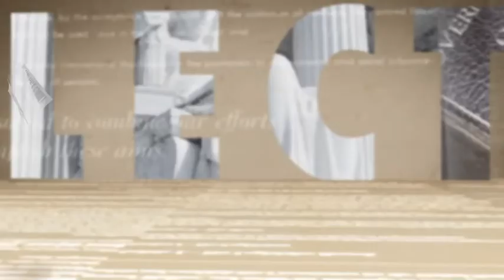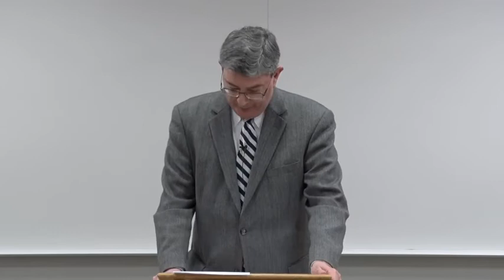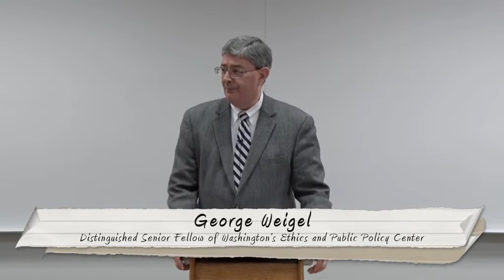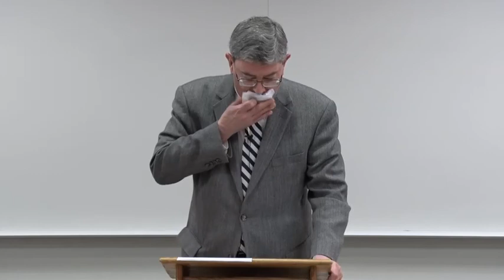Gaudium et Spes at 50: John Paul II's Rescue Operation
George Weigel, Distinguished Senior Fellow of the Ethics and Public Policy Center, known for two-volume biography of Pope St. John Paul II: the New York Times bestseller, Witness to Hope (1999), and its sequel, The End and the Beginning (2010)